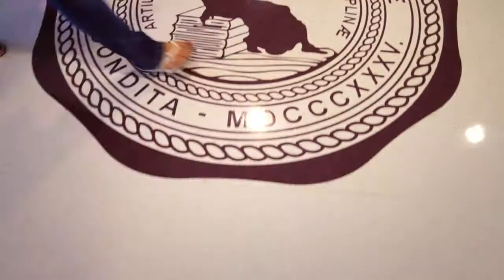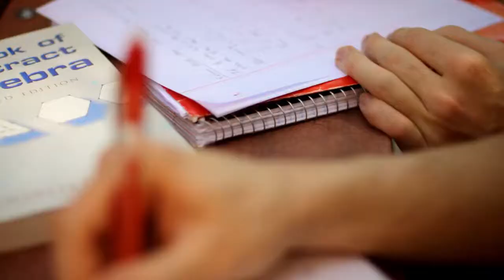McKendree University Make Your Mark!